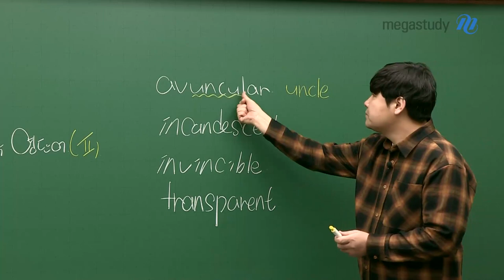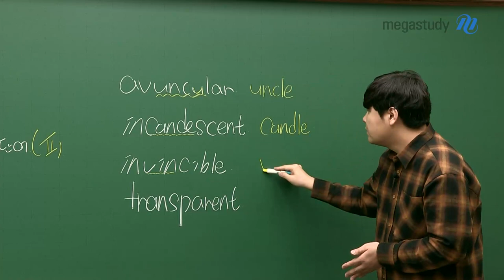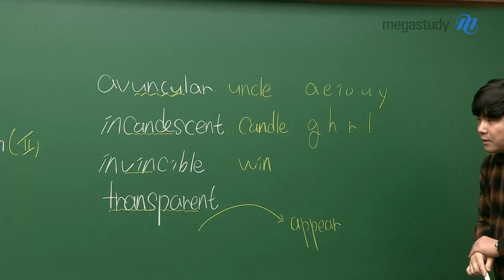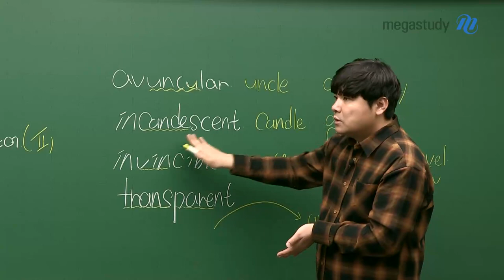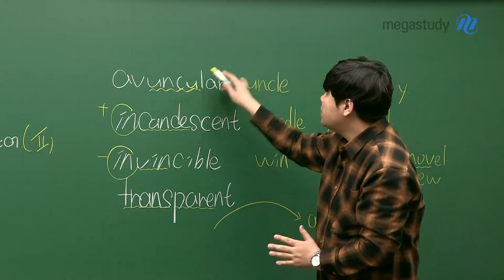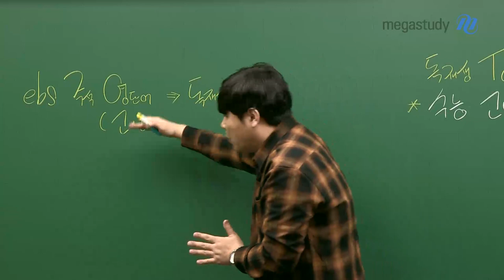[메가스터디] 영어 김동영 쌤 - 어려운 수능 고난도 어휘, 중학 영단어에서 파생된다? -②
지난 시간에 이어 계속됩니다.
“어려운 단어가 알고 보니 중학 영단어의 변형, 확장이였다!”

 avuncular
'자상한'이라고 처음부터 외우지 말고,
'삼촌 같은'이라고 처음에 접근해보자!

 uncu → uncle
삼촌 같은 ▶ 자상한!

어려운 단어를 외울 땐,
그 속에 있는 쉬운 단어의 의미를 확실히 알면, 누구나 이해할 수 있습니다.
‘(삼촌같은)자상한’ 처럼요!

 더 자세한 내용은 영상을 확인하세요